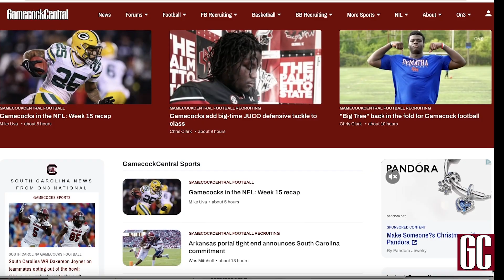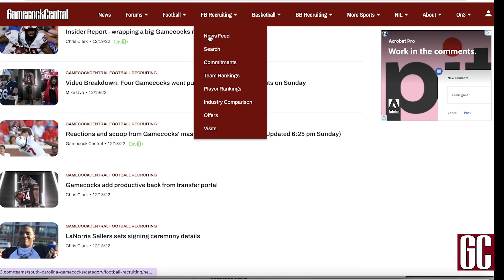NSD: 3-star OL Jatavius Shivers signs with South Carolina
Gamecock Central's Mike Uva breaks down the signing of 3-star OL Jatavius Shivers to South Carolina on National Signing Day.